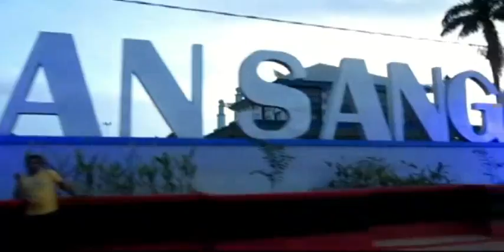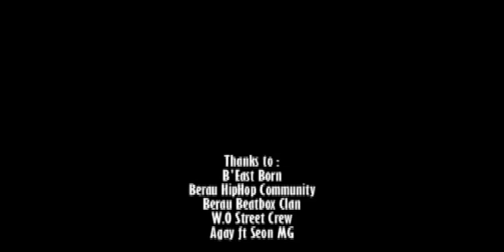Trailer Sore Crew ft Usay Rmd 2015 (Tudung Banua)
Mempersembahkan trailer ini untuk satu tahun terbentuknya komunitas kami Tudung Banua.
- Talents
  Dhie'am
  AW
  Hixso
  Usay Rmd

- Directed By:
  Am Muhammad